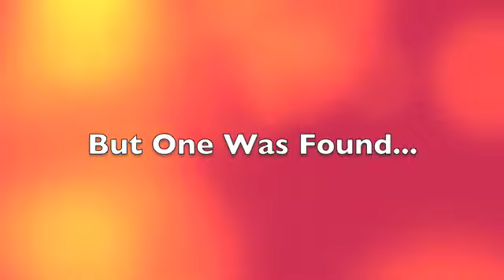The Understatements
Handheld Camera: Andrew Marino